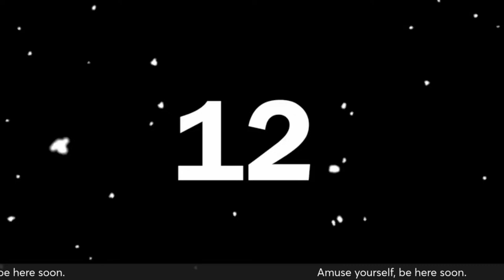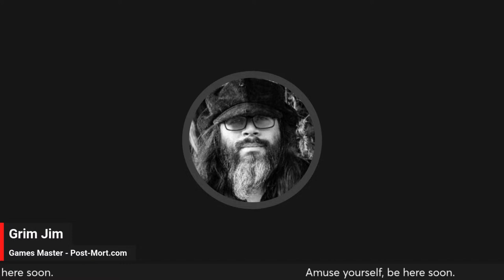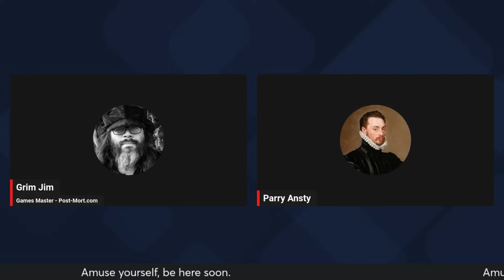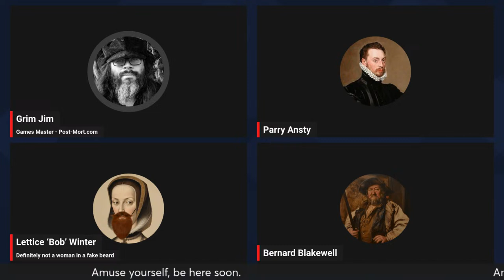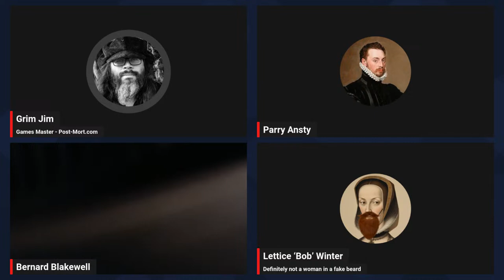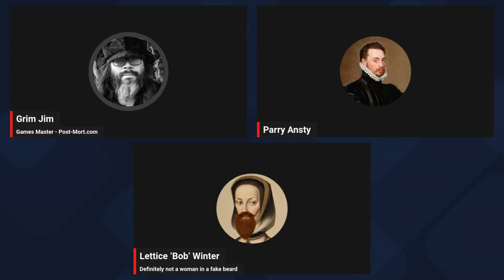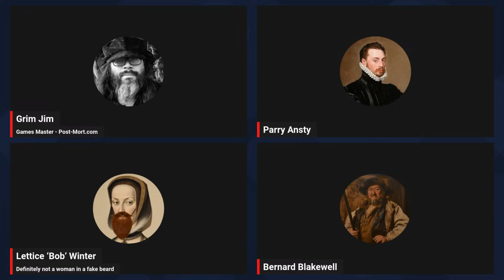TTRPG - Grimstreams: Maelstrom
In which we try to play Maelstrom, an old school British TTRPG.